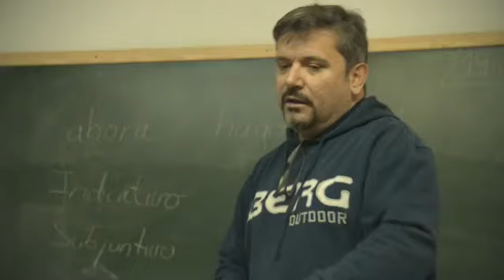BBC visits Diagrama's custodial centres in Spain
BBC Home Affairs correspondent Nick Beake travelled with his production crew to Spain recently to learn more about Diagrama's work in youth custodial centres. Nick's feature appeared on Victoria Derbyshire Live (BBC2) as well as BBC2 national news and a special 10-minute feature on BBC London News.